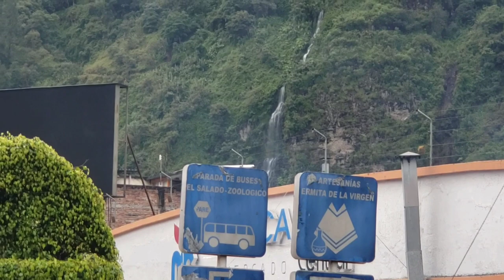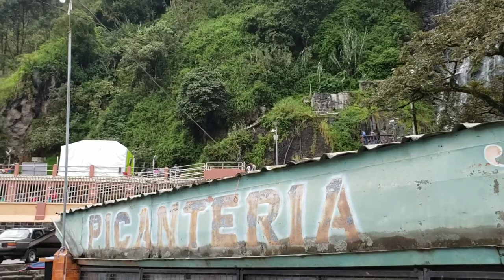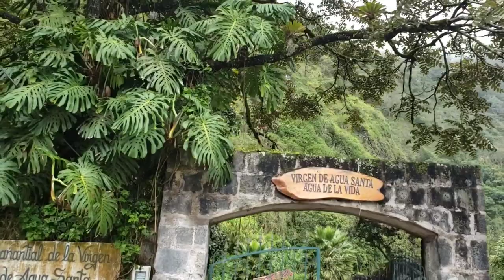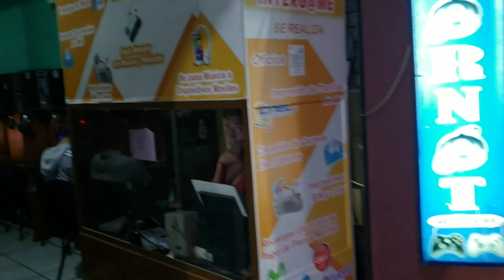Spending A Day And Night In Banos Ecuador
spending a day and night in Banos Ecuador. This was our first day here and we walked Downtown Banos and checked out the nightlife and buildings.